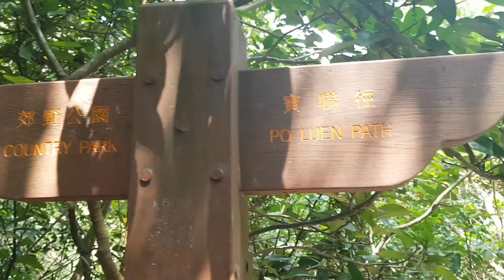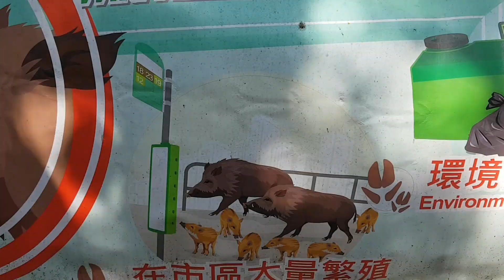BRAEMAR HILL,SHORT HIKE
Difficulty: 2/10

Cel phone coverage: Everywhere

Water needs: 1 liter

Appreciation: 7/10. There are not a lot of viewpoints but the ones that are there are unusual. And the trail itself is easily accessible, short, and mostly shaded. So that's a nice and easy summer trail for a Saturday morning, or, right at sunset, the main view would be quite spectacular.

Transportation: Take minibus 24M from Admiralty MTR exit A, get off at the terminus at the Mount Butler Estate. Return via Taikoo MTR...